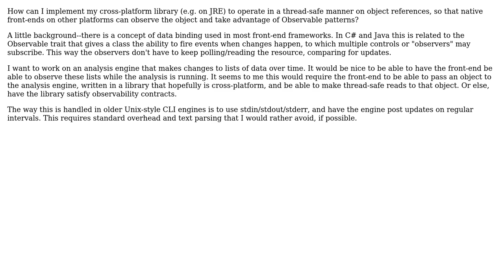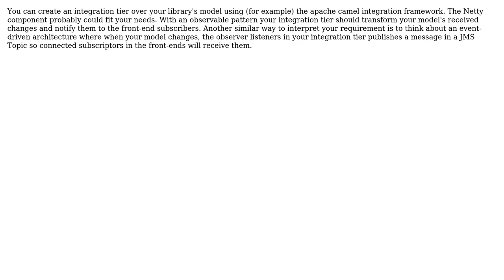Do classes in a JRE library support observable and/or asynchronous reads from external/non-JRE...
Software Engineering: Do classes in a JRE library support observable and/or asynchronous reads from external/non-JRE assemblies?

With thanks & praise to God, and with thanks to the many people who have made this project possible! | Content (except music & images) licensed under CC BY-SA | Music | Images & others | With thanks to user slim user Brandon Arnold user AlexCG and the Stack Exchange Network Trademarks are property of their respective owners. You are responsible for your own actions.